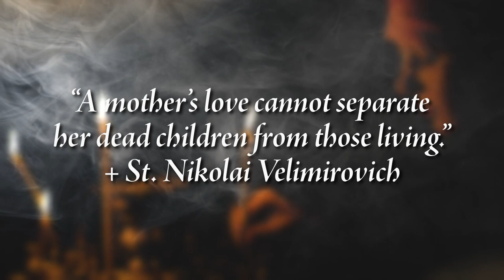Akathist - Bones of the Living Dead [Lyric Video]